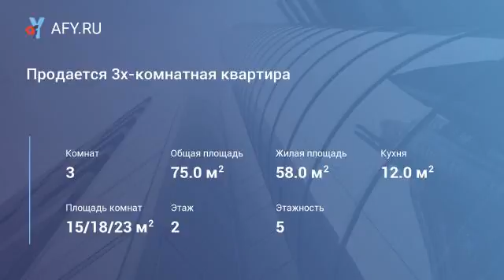Продается 3х-комнатная квартира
Цена: 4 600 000 Руб.
Г. Наро-Фоминск, ул.Маршала Куркоткина д.2. Общ.пл 75 кв.м, жилая 55 кв.м, комнаты смежно-изолированные 23/18/15 кв.м, кухня 12 кв.м, этаж 2/5 панельного дома, с/у раздельный, 2 лоджии. Квартира в среднем состоянии, в собственности более 3х лет.